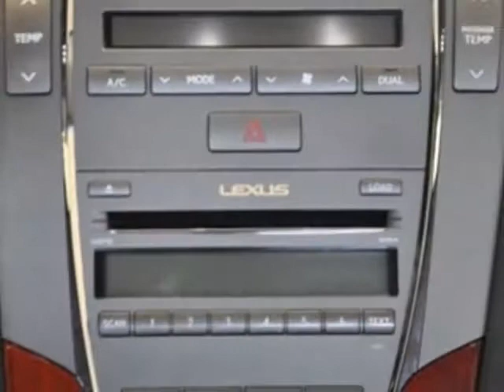2007 Lexus ES 350 4dr Sdn Sedan - Kansas City, MO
Superior Lexus North, Kansas City, MO - AWESOME! PARKING ASSIST, HEATED/VENTILATED SEATS, WOOD TRIM, BLUETOOTH